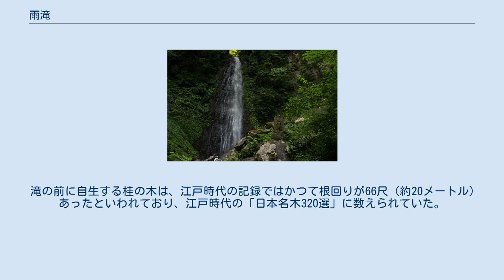雨滝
布引の滝 雨滝（あめだき）は、鳥取県鳥取市国府町にある滝。
日本の滝百選に選定されている。
 千代川の支流で扇ノ山（おおぎのせん）を源流とする袋川の更に支流、雨滝川の標高500m地点にある。
玄武岩の岩肌を飛沫を上げて落下し、水量が多く迫力がある。
周囲の原生林はトチ・ケヤキ・ブナなどの落葉樹が多く秋には紅葉の名所となる。
 古来より霊場として修行・信仰の場となっていた。
かつて旧暦8月1日（八朔）には「お滝まいり」が行われていた。
現在は毎年6月第一土・日曜日に「滝開き祭」が開催され、傘踊りなどの地域伝統行事や神事などが行われる。
 雨滝渓谷には筥滝（はこだき）、布引滝、樋滝など大小48の滝が存在し、雨滝四十八滝と呼ばれている。
 以下の通り雨滝にまつわる言い伝えがある。
 滝の前にある不動明王に祈願すると、精神病が治ったり商売が繁盛するなどの霊験がある。
 雨滝の霊水は、皮膚を守る効果がある。
このため、滝に参拝した次の冬は肌荒れが無く、寒さから肌を守ってくれる。
 滝の前に自生する桂の木は、江戸時代の記録ではかつて根回りが66尺（約20メートル）あったといわれており、江戸時代の「日本名木320選」に数えられていた。
また、長寿の霊木として祀られていた。
しかし、時代は不明であるが落雷のために幹が空洞化し、現在は根元から生えた数本が生長している。